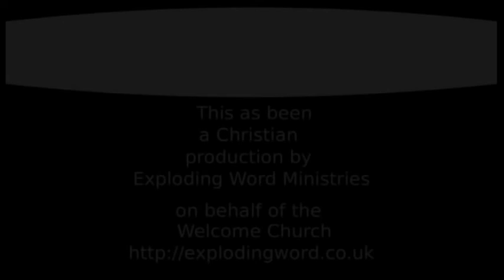The God of Small things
Mr Huston speaking in Lurgan, Craigavon delivered a thought provoking sermon on how God doesn't just concentrate on the large important things within our lives, but also on the small insignificant aspects as well.